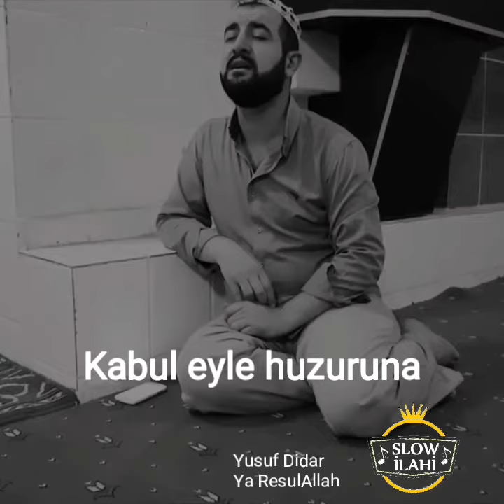Ben Kapında Boynu Bükük -